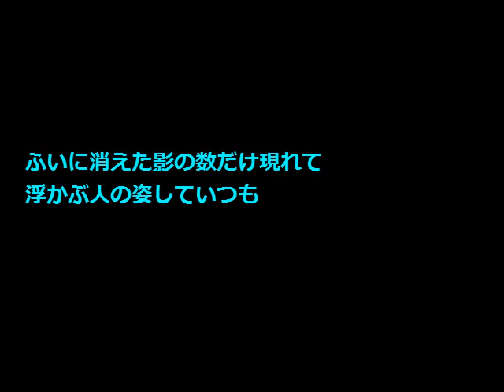No.1389 「河童」 Aポエット オリジナル曲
昔話にある河童の姿も、人間界の川の似姿と無縁ではなかった・・・。